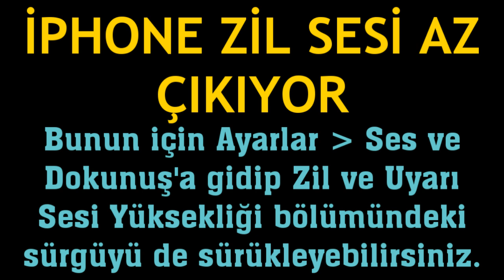İphone Zil Sesi Az Çıkıyor Nasıl Yükseltilir?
Merhabalar bu videomuzda sizlerle birlikte iphone zil sesi az çıkıyor sorunu çözümü nasıl yapılır sorusuna yanıt vermeye çalışıyoruz.İyi Seyirler Dilerim.

iphone zil sesi yükseltme
iphone zil sesi az çıkıyor neden
iphone zil sesi arttırma